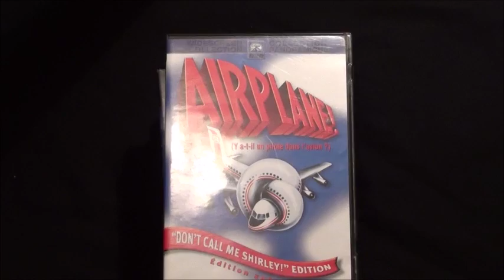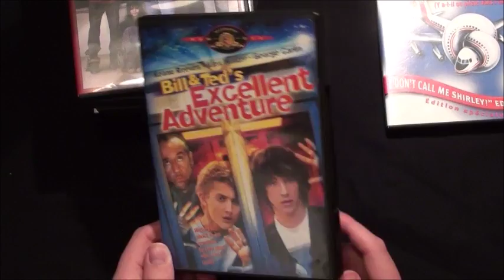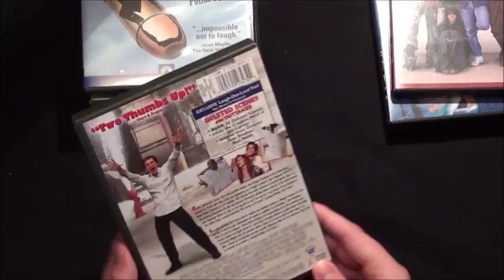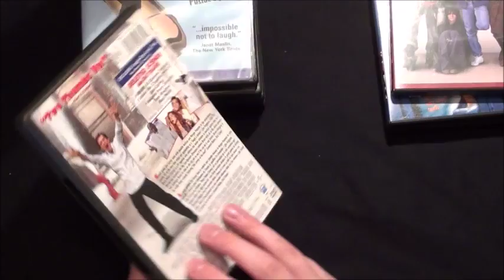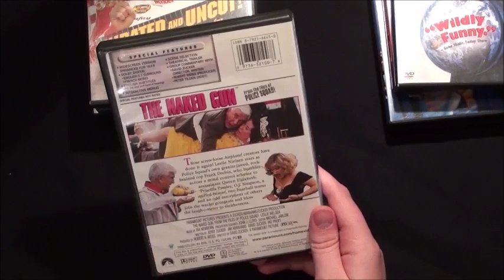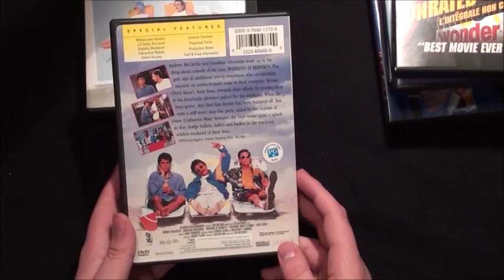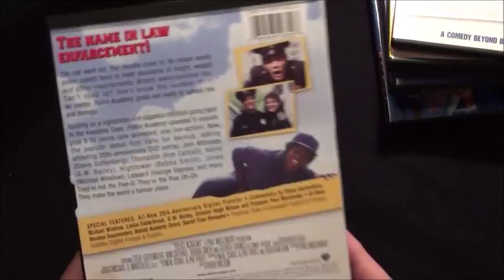12 DAYS OF CHRISTMAS - 9th Day: 9 Comedic Flicks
In Day 9, I show off 9 of my favorite comedy movies in my collection.